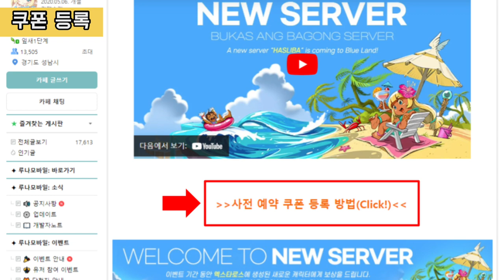초보자 가이드 Ep.1